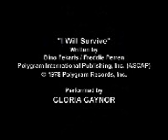jesus dancing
he the best it dancing =O:D